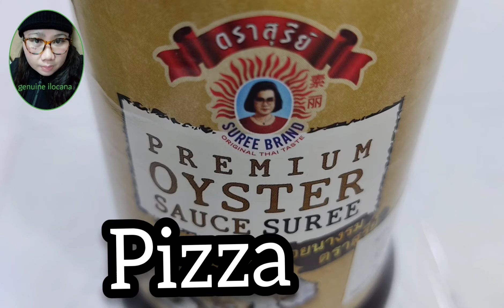Easy and quick homemade pizza || genuine ilocana